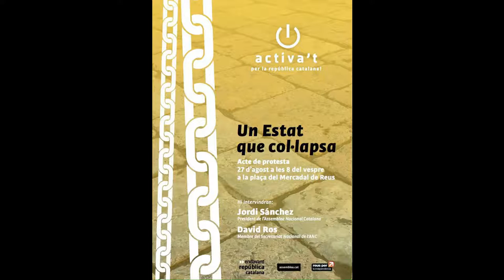Perfomance: «Un Estat que col·lapsa» a Reus.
El dissabte 27 d’agost del 2016 s’ha realitzat a la plaça del Mercadal un acte per visualitzar la manca de sobirania que patim els que vivim a Catalunya. L’obra planteja tres preguntes:
- T’agrada ser tractat sempre com un súbdit i no com un ciutadà?
- Tagrada que mai i per res, per molt greu que sigui  el que faci, ningú dimiteixi ni demani perdó?
- T’agrada que els governs espanyols no compleixin el que prometen i que mai paguin les conseqüències?
Amb aquesta acció es pretén interpel·lar a la ciutadania sobre la nefasta política que ara i sempre s’ha practicat a Madrid envers Catalunya i els seus ciutadans, en perjudici tant dels que se senten independentistes com dels que no se’n senten. Més particularment, es vol incidir, d’una banda, en la sèrie de problemàtiques presents en diversos àmbits, com són les infraestructures viàries, la sanitat, l’educació, la cultura o l’esport, i, d’una altra banda, en el no reconeixement de Catalunya com a nació sobirana per poder decidir el seu futur i el fet de ser tractats més com a súbdits que com a ciutadans.
L’acte ha comptat amb l’assistència del president de l’ANC, Jordi Sánchez, David Ros, membre del Secretariat Nacional i de la sectorial Economistes per la Independència i Arantxa Ros coordinadora de Reus per la Independència.